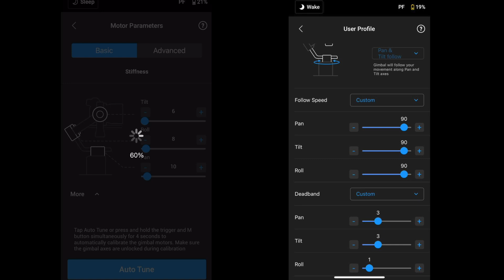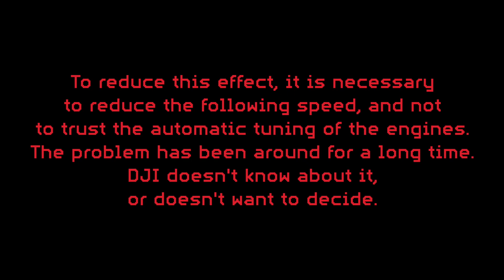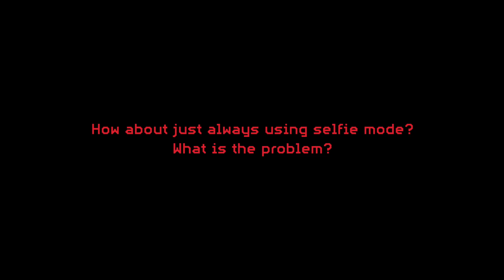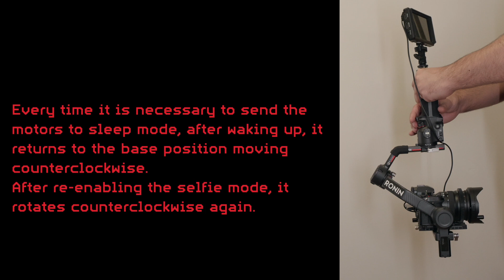DJI RS3 Pro shortcoming (VS oldest Crane 2) Relevant for RS2, RSC2, RS3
I talk about the shortcomings of all the DJ IRS series on the example of RS3 PRO. I show how the gimbal should work using the example of the old Crane 2, which does its job much better.

The inability to compensate for fluctuations in the dead band significantly reduces the quality of stabilization when using DJI gimbals.
I haven't seen any mention of these issues in bloggers' reviews.